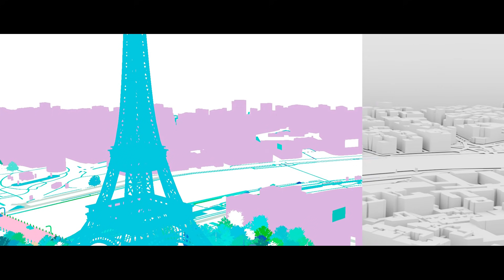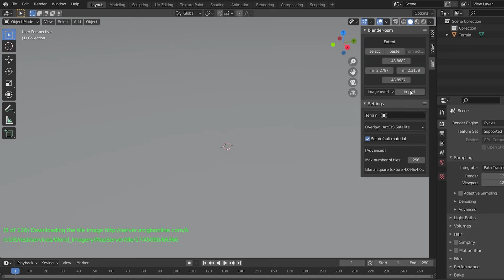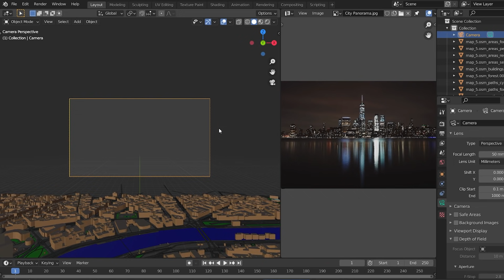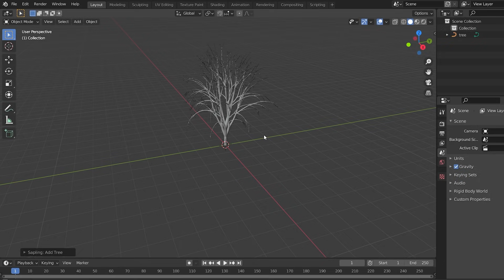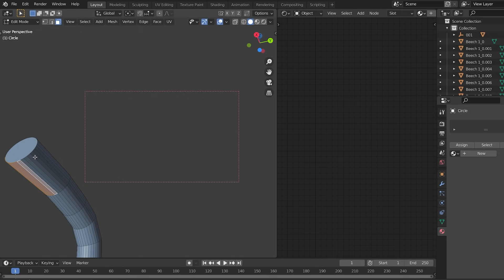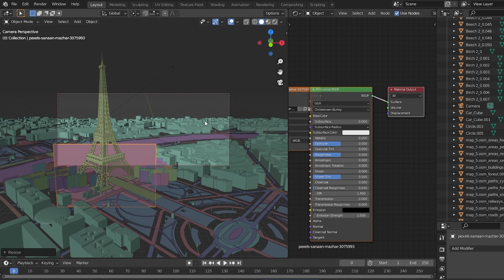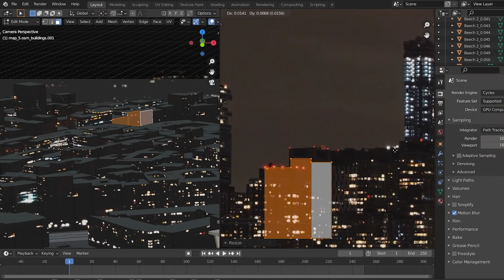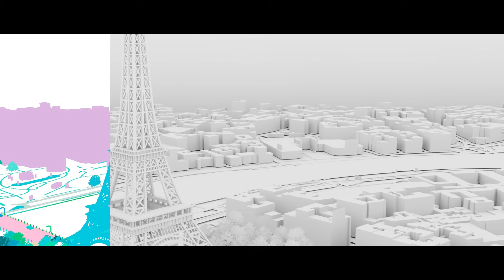Hice la ciudad de París en 3D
🔽 Material que menciono y uso en el video

o comienza a vender tus propios modelos